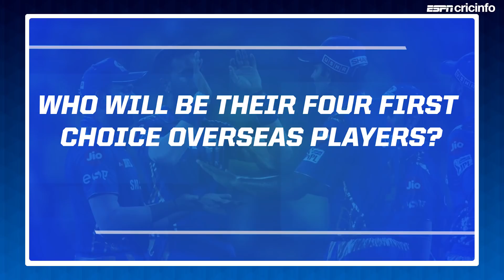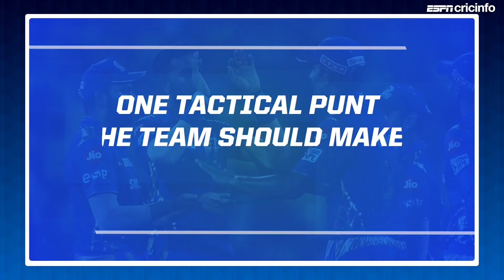IPL 2021 Team Preview: Can Mumbai Indians make it three in a row?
Dale Steyn, Aakash Chopra, Sanjay Manjrekar and Deep Dasgupta on Mumbai Indians' chances this season.